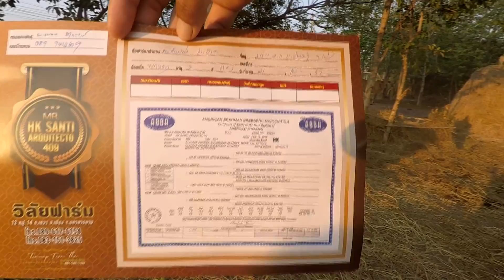ขายวัว 10 ตัวยกคอก แดงๆๆทุกตัว ราคาเริ่มต้นที่ 26,000 บาท รับประกันท้องและตำหนิ ที่มหาสารคาม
สวัสดีครับทุกคนที่ติดตาม ช่องนี้ผมจะนำเสนอชีวิตบ้านๆของผม ที่ชื่นชอบในการใช้ชีวิตบ้านๆอีสานของเรา และการเลี้ยงวัวในคนอีสาน และตอนนี้ผมมาเรียนต่อ ป. เอก ที่ประเทศ สก๊อตแลนด์ ครับ ผมจะนำเสนอบรรยากาศการใช้ชีวิตให้พี่น้องทุกคนได้รับชมครับ และจะมีบ่าววาที เพื่อนผมที่จะเข้ามาช่วยถ่ายทำวิดิโอ เกี่ยวกับวัว-ควาย ให้พ่อแม่พี่น้องได้ชมครับ ขอบคุณที่เข้ามาชมและอย่าลืมกดติดตามให้ด้วยนะครับ